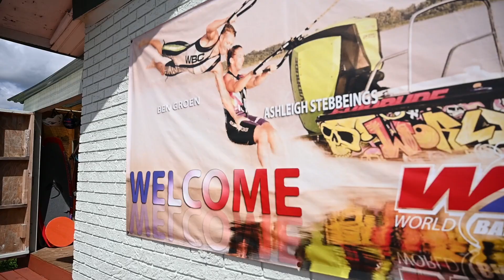Shakedown | World Barefoot Center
Now offering Jetski Rentals, Pontoon Rentals, and more!

Come learn how to barefoot waterski! Lessons for beginners and advanced waterskiers!

Song is "Shakedown" by The Score and can be purchased

Video edited by Faith !